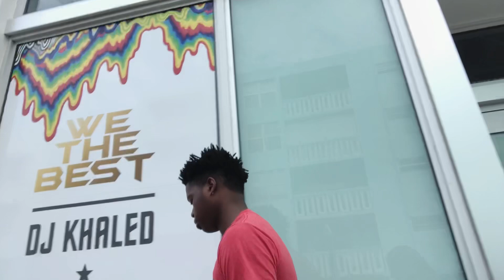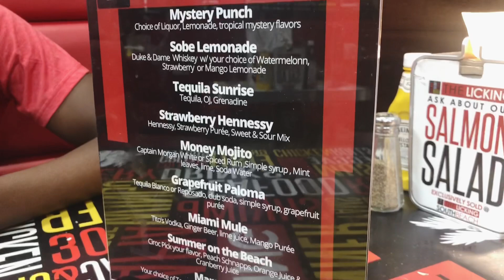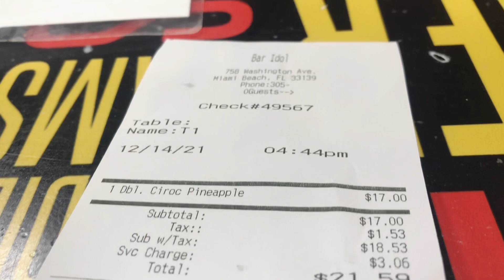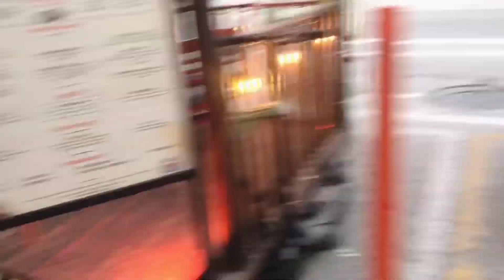Travel Guide: 🤩 Beach Day Meditation MIAMI | The Licking (Restaurant) | DJ Khalid New Store